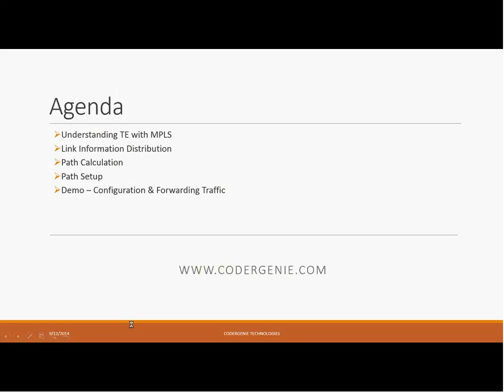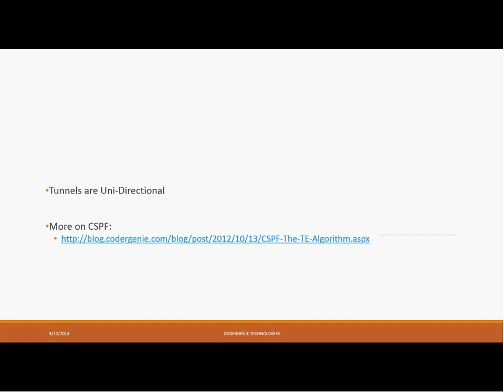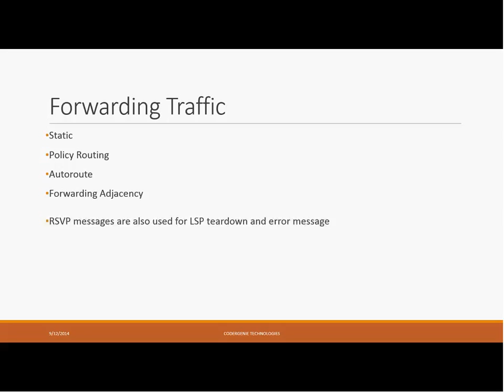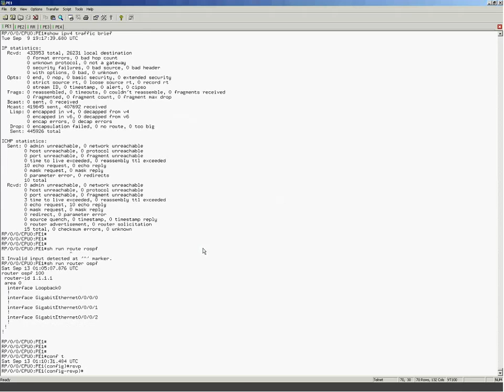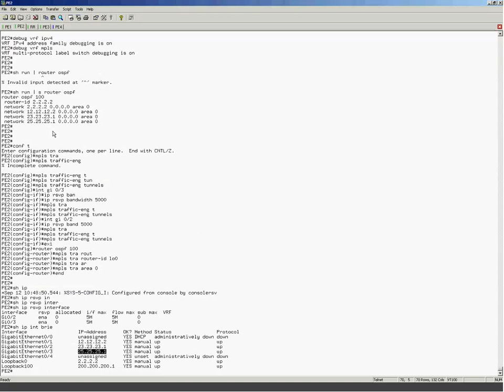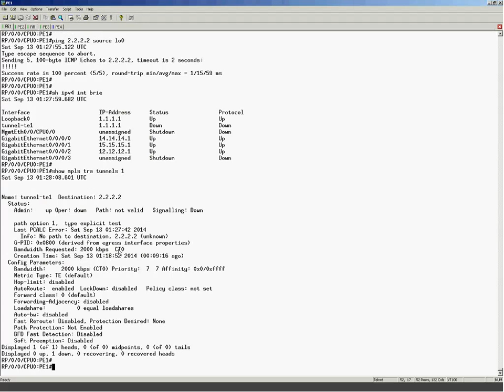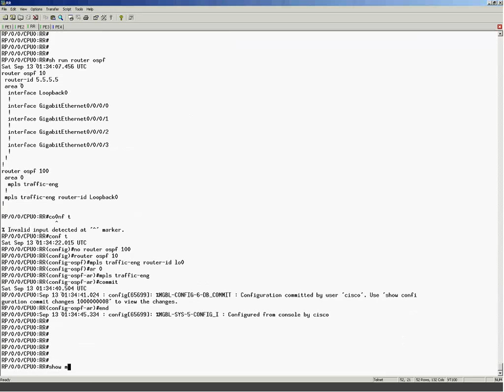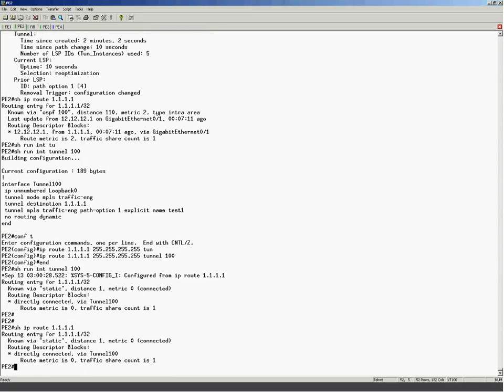MPLS TE Fundamentals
Recording of free online session hosted by CoderGenie Technologies on MPLS TE Fundamentals.